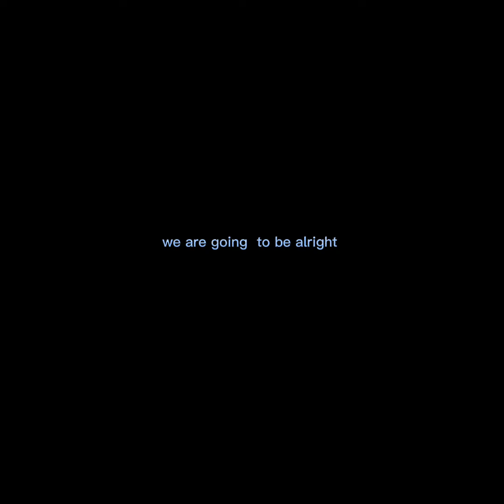I made this cuz I'm feeling angry and annoyed 😒